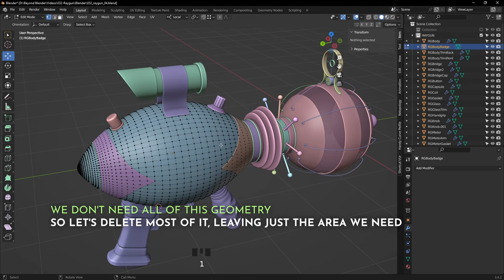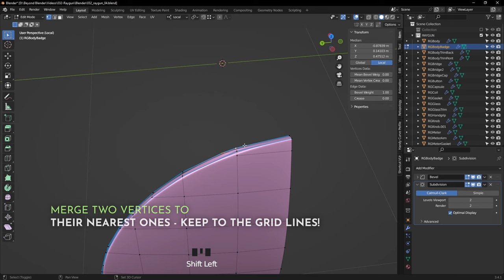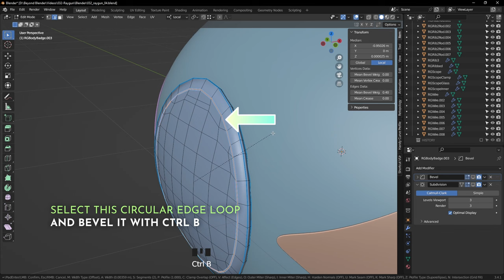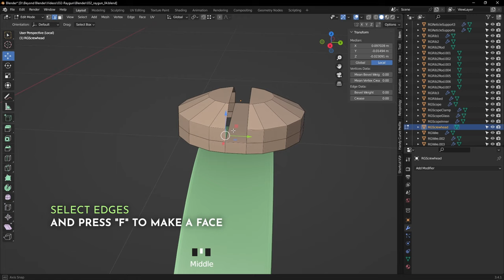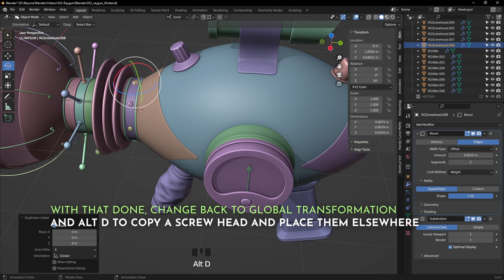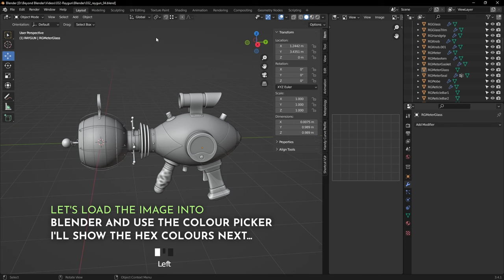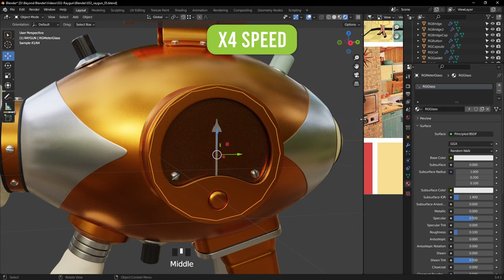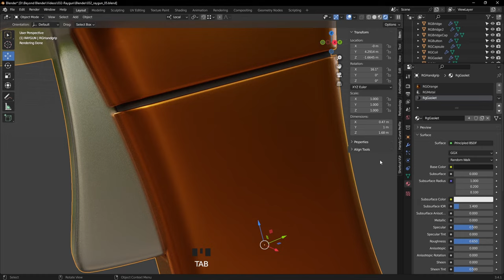Retro Style Ray Gun - Part 5 - Final Model - Blender Tutorial For All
Welcome to Part 5 of my Retro Style Ray Gun video series - A Blender Tutorial For All Levels. In this part, I finish the modelling and add some basic materials to all of the parts.

In the next video, we'll look at the final materials, and then look at how to animate the ray gun (maybe in the same video, but it could be a Part 7).

Chapters:
00:00 Intro
00:10 Making the badge
08:22 Making the screw head
11:19 Duplicate and place all of the screws
14:22 Making the glass part for the meter
16:00 Create and add basic materials to all the objects
21:24 Revisit the grip and make some amends - better!

Consider supporting the channel and my efforts to bring quality content to the Blender community, here on Gumroad, where I'll be uploading more of my videos for you to purchase
Thanks